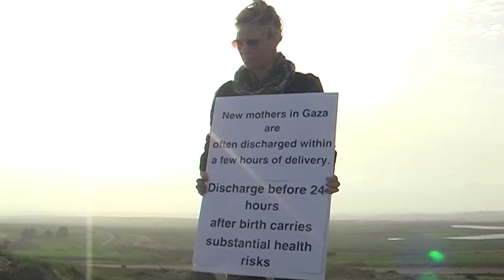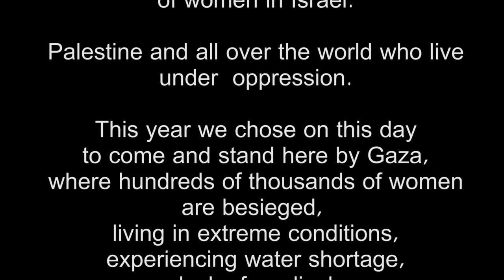International women day- solidarity with Gaza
On International Women's Day 2014 we, feminist activists against the occupation, choose to stand as close as we can to the northern-most neighborhood in Gaza Strip.
More than a million and a half women and men are living on the other side of the fence, though the Israeli public is completely oblivious to their existence. The daily ordeals, life and experiences of women under siege are hidden from our eyes by walls of concrete, fences and silence.

On International Women's Day we stand in solidarity with the struggles of women in Israel., Palestine and all over the world who live under oppression . This year we chose on this day to come and stand here by Gaza, where hundreds of thousands of women are besieged, living in extreme conditions, experiencing water shortage, lack of medical and educational services, limited freedom of movement and poverty.

Let's open our eyes and look beyond the walls, call for an end of the siege, and an end to the navel and aerial blockade on the Gaza Strip, for life, freedom and dignity.
في يوم المرأة العالمي 2014 نحن ، ناشطات نسويات اللاتي تناهضن الاحتلال ، نختار أن نقف قريباً قدر المستطاع من الحارة الشمالية لقطاع غزة .
من الجهة الأخرى للجدار يعيش ما يقارب من مليون ونصف امرأة ورجل . حيث وجودهن/م ممحو من الوعي الاسرائيلي .
حياة النساء والمواجهات التي تمر بها نساء القطاع مخفية ما وراء جدار أسمنتي وصمت.
في يوم المرأة العالمي نحن نقف متضامنات مع نضال النساء في فلسطين اسرائيل والعالم اللاتي تحت القمع . هذه السنة اخترنا لهذا اليوم المجيء والوقوف أمام قطاع غزة . مكان فيه تعيش مئات ألاف النساء تحت حصار بحالات صعبة من مياه ملوثة ، عجز في الخدمة الطبية ، عجز في الخدمة التربوية ، تحديد حرية التنقل اضافة إلى الفقر المدقع .
علينا فتح أعيننا ورؤية ما وراء الجدار ، نطالب ازالة الحصار وازالة الحصار البحري والجوي على القطاع ، من أجل الحرية ومن أجل حياة بكرامة.
ביום האישה הבינלאומי 2014 אנחנו, פעילות פמיניסטיות המתנגדות לכיבוש, בוחרות לעמוד הכי קרוב שנוכל מהשכונה הצפונית ברצועת עזה.
בצד השני של הגדר חיים יותר ממליון וחצי אישה ואיש. שקיומם נמחק לחלוטין מהתודעה הישראלית. חייהן וההתמודדויות היום יומיות של נשים תחת מצור מוסתרות מעיננו מאחורי חומות בטון, גדרות ושתיקה.

ביום האשה הבין לאומי אנו עומדות בסולידריות עם מאבקן של נשים ברחבי ישראל פלסטין והעולם החיות תחת דיכוי. השנה בחרנו ביום זה להגיע לעמוד כאן מול רצועת עזה. מקום בו מאות אלפי נשים החיות תחת מצור בתנאים קשים של מחסור במים נקיים, שירותי רפואה, חינוך, הגבלת חופש התנועה ועוני.

בואו נפקח עיניים ונראה מעבר לחומות, נקרא להסרת המצור ופתיחת הסגר הימי והאווירי על הרצועה, לחופש ולחיים בכבוד.